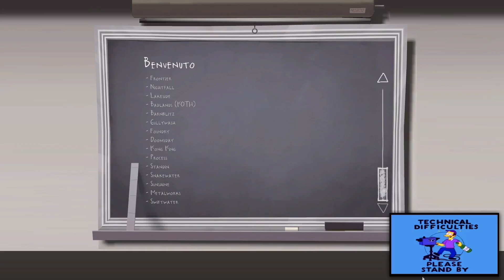PROVIAMOLO: Team Fortress 2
Oggi proviamo Team Fortress 2!

Da quando è uscito Overwatch non ho sentito che parlare di questo gioco, che in verità conoscevo già da prima, come uno dei titoli a cui appunto Overwatch si è maggiormente ispirato!
FPS Team arena con classi, piuttosto famoso e prodotto da Valve... le premesse ci sono tutte!
Proviamolo!